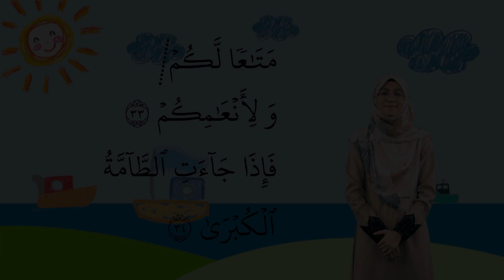184 SURAH AN NAZI'AAT AYAT 33 HINGGA 34 (BUKU 4 MODUL HAFAZAN TTNP)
184 SURAH AN NAZI'AAT AYAT 33 HINGGA 34 (BUKU 4 MODUL HAFAZAN TTNP)